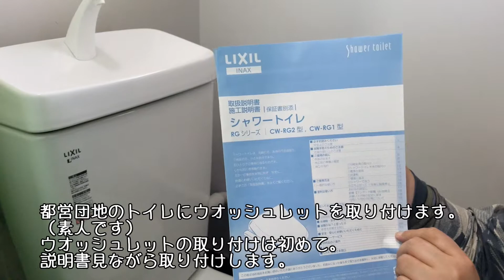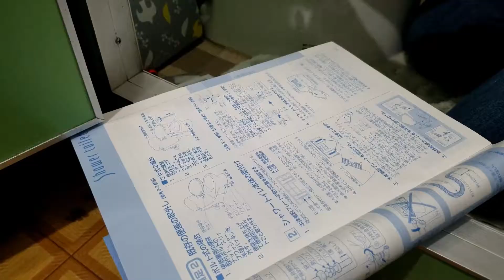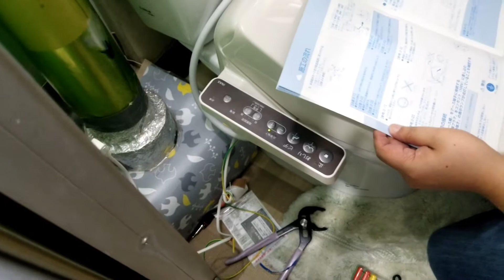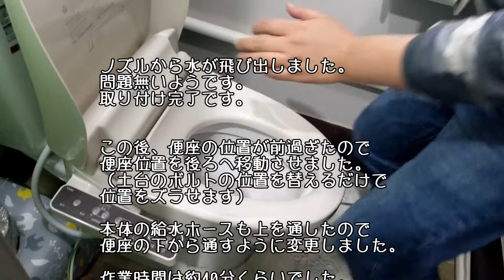都営団地のトイレにウオッシュレットを取り付けてみた。（素人）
Amazonで購入したウオッシュレットを、都営団地に自力で取り付けてみた。